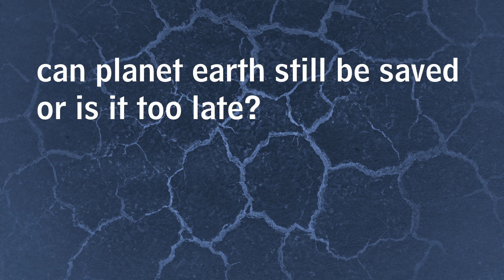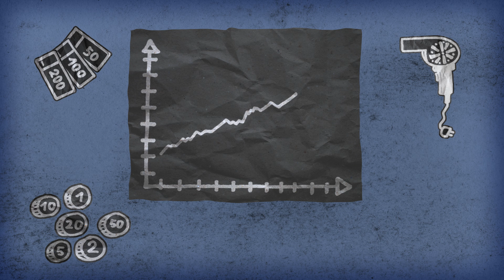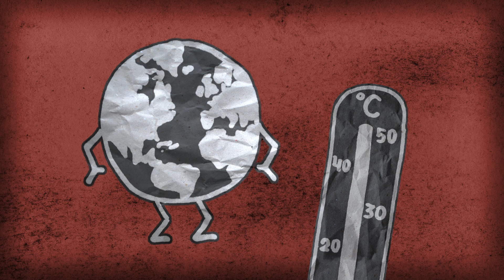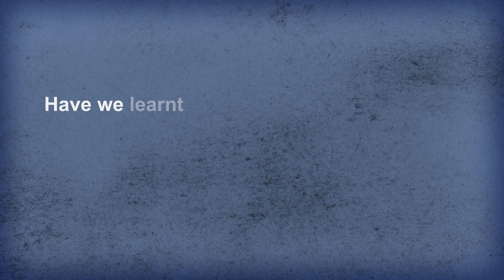The Origin of "Limits to Growth" - Interview with Dennis Meadows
The original Limits To Growth (LTG) study published in 1972 1 , the “Report for The Club of Rome‘s Project on the Predicament of Mankind”, insistently urged humanity to act. Its vivid and almost haunting description of the consequences of exponential growth which is confronted with finite resources, is still as perspicuous as it was back then: continuous economic and demographical growth will hit the limits of naturally provided resources and very likely lead to overshoot, collapse, and radical decrease of most people’s standard of living, accompanied by international crises, conflicts and catastrophes.
The study was supported by the German Volkswagen Foundation